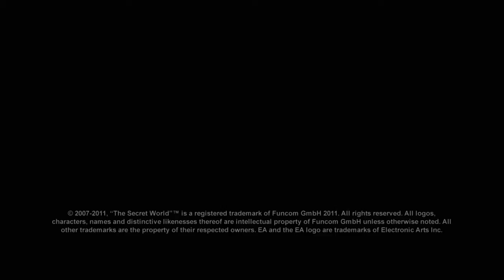The Secret World Blue Mountain Preview Video